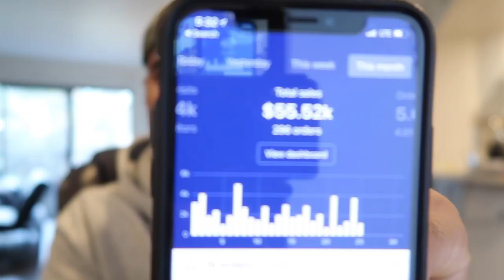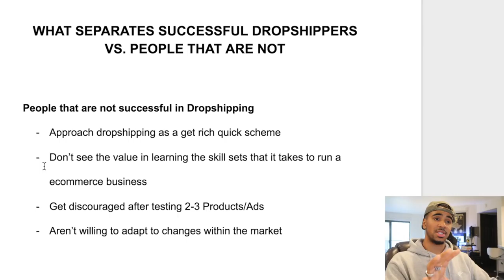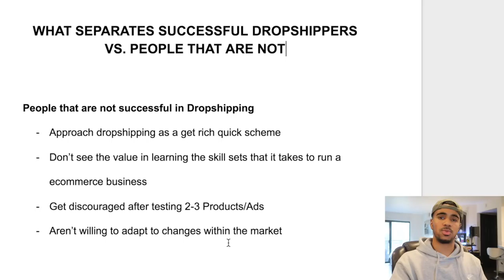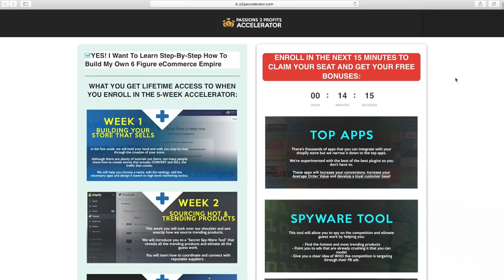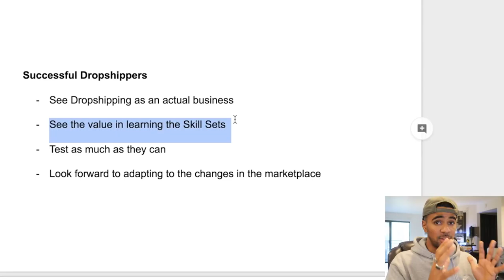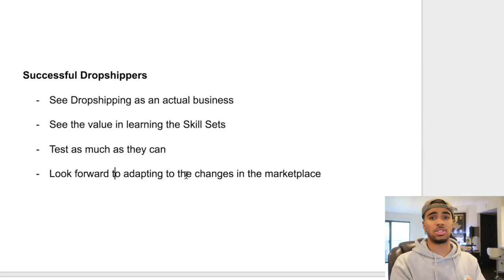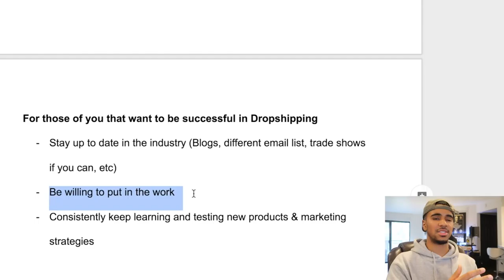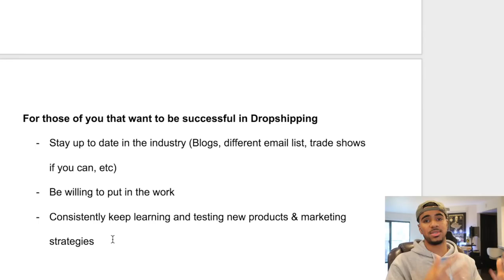WHY VERY FEW DROPSHIPPERS SUCCEED (SHOPIFY)